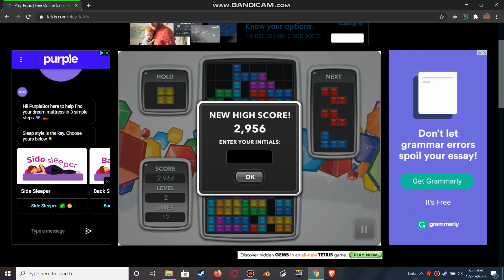playing tetris for a bit part 2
reeeeeeee